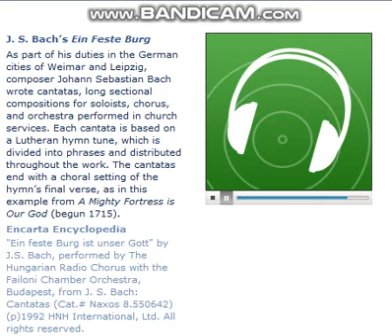J. S. Bach's Ein Feste Burg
Microsoft Encarta 2006 Premium